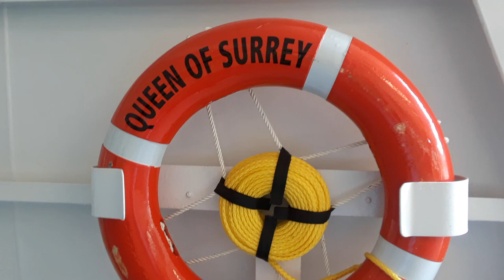M/V Queen of Surrey departing Horseshoe Bay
Horn at 2:03